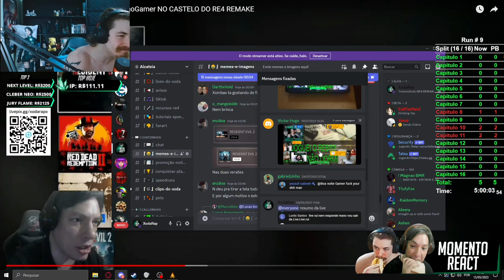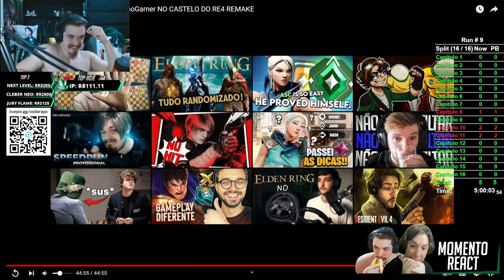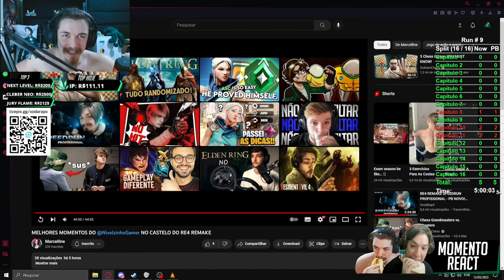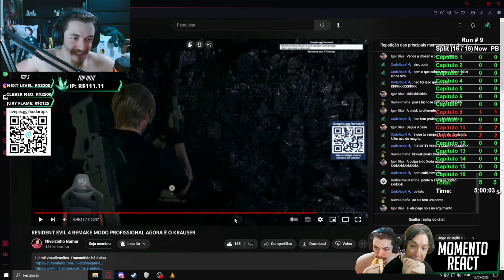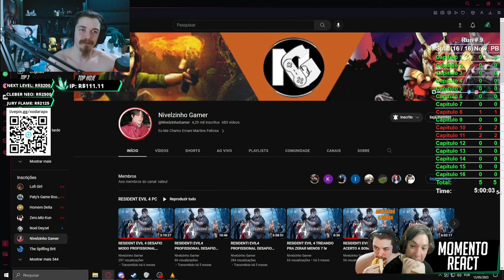REAGINDO AO "COMPILADO DO @NivelzinhoGamer NO CASTELO DO RE4 REMAKE"